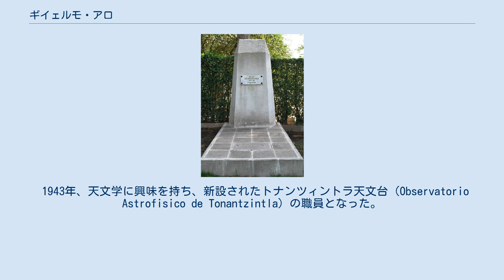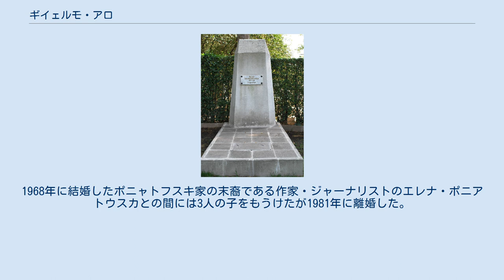ギイェルモ・アロ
メキシコシティにあるアロの墓石 ギイェルモ・アロ・バランサ（Guillermo Haro Barranza、1913年3月21日 - 1988年4月26日）はメキシコの天文学者である。
ハービッグ・ハロー天体 (Herbig-Haro object) と呼ばれる、星の誕生期の天体の発見者（共同発見者ジョージ・ハービッグ）の一人であり、メキシコの天文学の発展に貢献した。
 メキシコシティで生まれ、メキシコ国立自治大学（National Autonomous University of Mexico：UNAM）で哲学を学んだ。
 1943年、天文学に興味を持ち、新設されたトナンツィントラ天文台（Observatorio Astrofisico de Tonantzintla）の職員となった。
 1943年から1944年の間、ハーバード大学天文台で訓練をうけ、1945年に帰国しトナンツィントラ天文台で研究した後、UNAMのタクバヤ天文台で働いた。
1950年に発見した天体が、ハービッグが発見したものと同種であることが判明し、二人の名を取ってハービッグ・ハロー天体と呼ばれるようになった。
 1959年には、発展途上国出身者としては初めて王立天文学会会員に推挙された。
 1985年にロモノーソフ金メダルを授与された。
 1988年にメキシコシティで亡くなり、同地に埋葬された。
 生涯に二度結婚した。
1968年に結婚したポニャトフスキ家の末裔である作家・ジャーナリストのエレナ・ポニアトウスカとの間には3人の子をもうけたが1981年に離婚した。